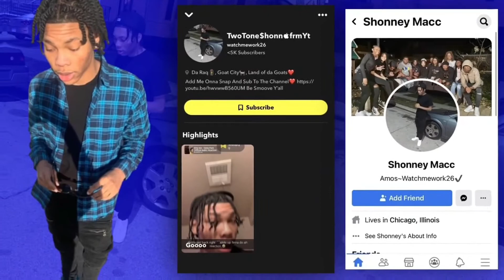Capella Grey - Talk Nice (Official Music Video) Reaction🔥NYC’s Best 👀